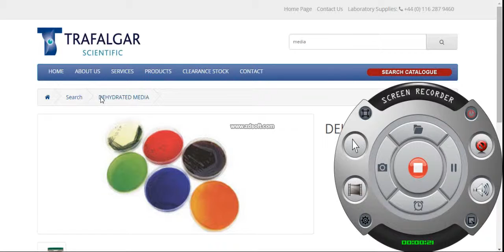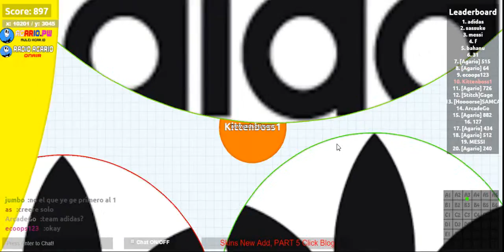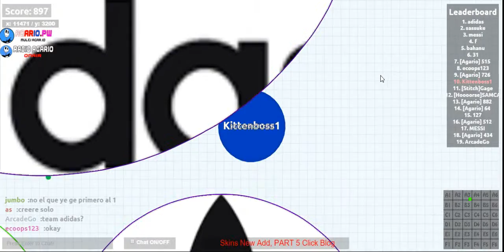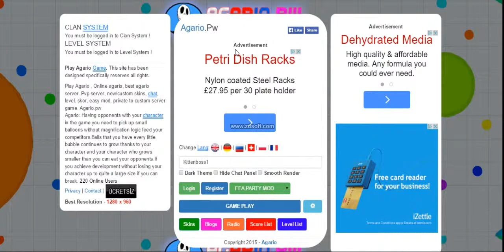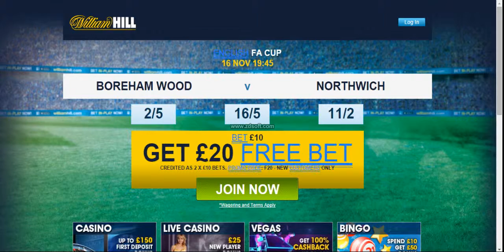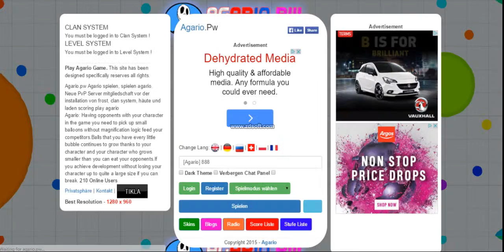agario.pw w/ sound